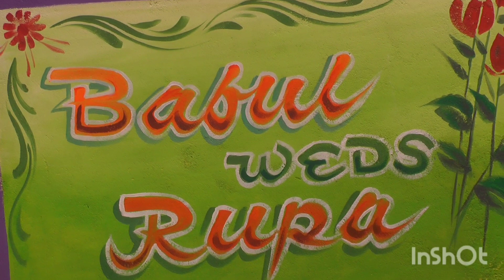Babul weds Rupa marriage processing dance video Nuagoda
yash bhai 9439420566